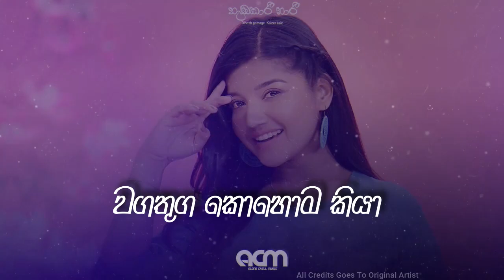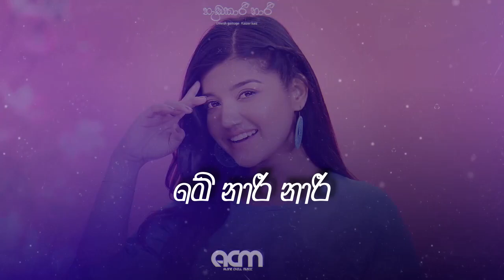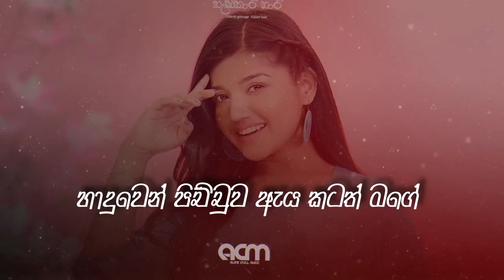Hadakari Nari(හැඩකාරි නාරි) | Lyrics Video | Dinesh Gamage Ft Kaizer Kaiz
Music Produced By Thusith Niroshana [ T LAB STUDIOS ]
Rap Lyrics - Kaizer kaiz
Mastered by Milan fernando [Mastering chain]

වගතුග කොහොම කියා
ඇහුවට උත්තර නෑ
මගතොට දකින නිසා
හිතතව ඉවසන්නෑ
ඉග සුග පැද්දී
පොලවත් යයි නැලවී
නුඹ ලග ඉද්දී
මගෙ හිත සුර ලෝකේ
යමු අපි දෙන්නා
ලස්සන සළුපිලි ගත දවටාලා
සුර ලොව පෙන්නා
ඉමු අපි අපෙම වෙලා
මේ නාරී නාරී
මගෙ බාරී බාරී
මගෙ බාරී බාරී
හැඩකාරී නාරී
මේ නාරී නාරී
මගෙ බාරී බාරී
මගෙ බාරී බාරී
හැඩකාරී නාරී

හේ තංගච්චි සිංහල තෙරියමද
ඉන යට වංගෙඩියක් හංගලද
කිරි කිරි ගානව ඉන පද්දලම
ඇත්ත කියහන් ගෙදරින් ඔයා බැන්දුවද
නැත්තම් මම වෙන්නම් හස්බන්
අනිත් කෙල්ලො ටික වැන වෙයි
හැබැයි ඩස්බින්